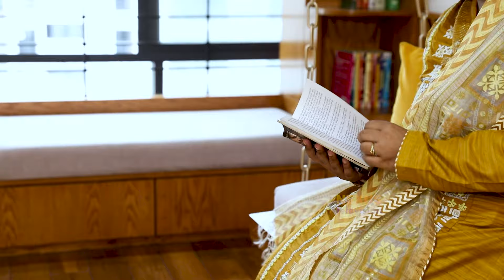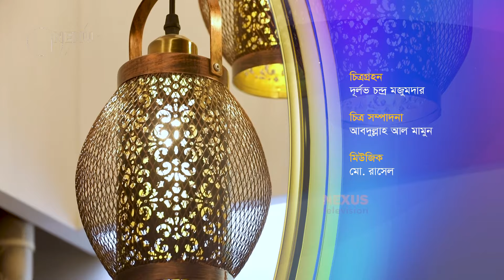ঘর হচ্ছে ভালোবাসার জায়গা | আমার ঘর | Amar Ghor | Nexus Television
ঘর হচ্ছে ভালোবাসার জায়গা

Nexus television address:
Nexus Television
জীবনের বন্ধন